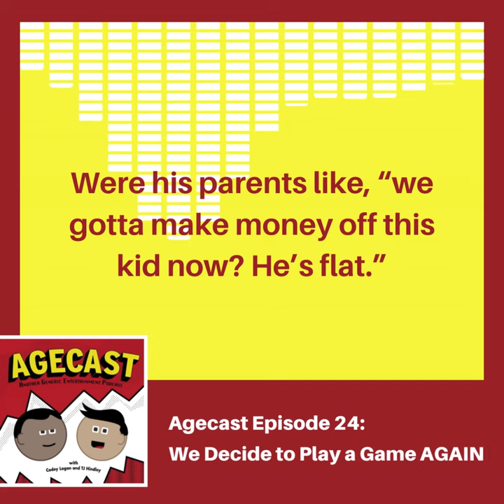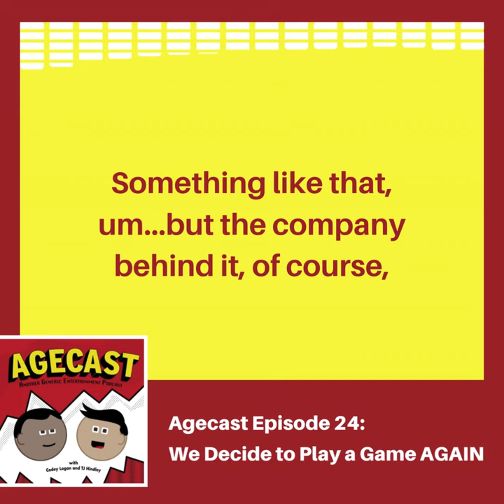Tj Leans Who Flat Stanley Is | Agecast Episode 24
Clip taken from Agecast Episode 24: We Decide to Play a Game AGAIN. Find us on all streaming platforms @agecast6231